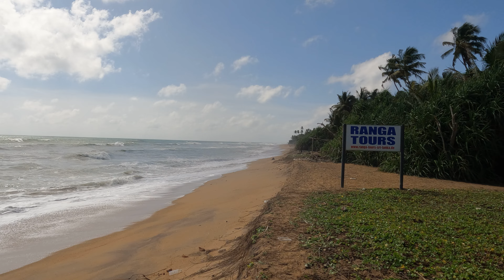SRI LANKA ON THE BEACH